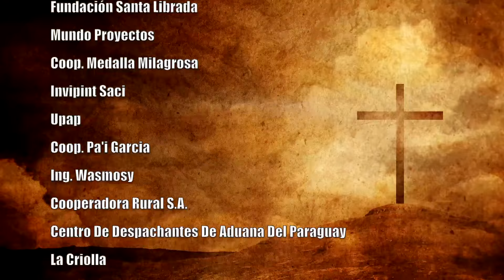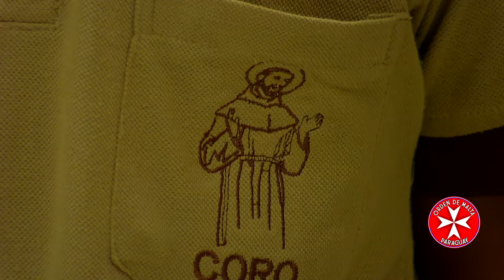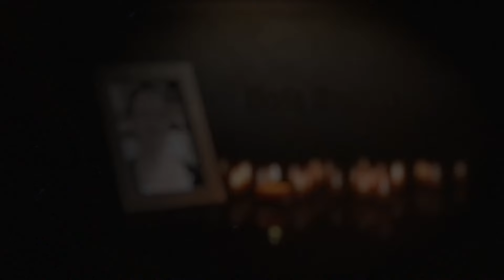MISA 18 DE ABRIL DEL 2024